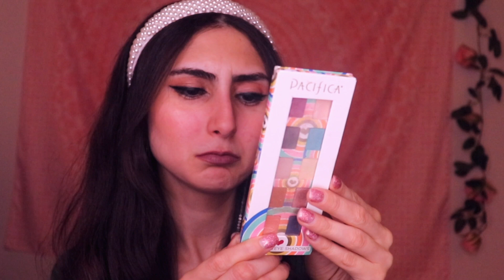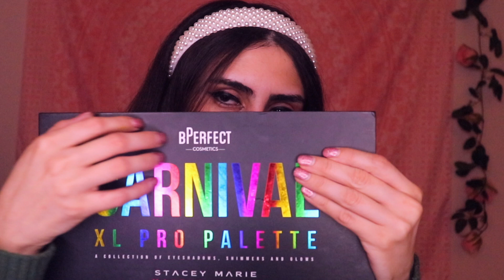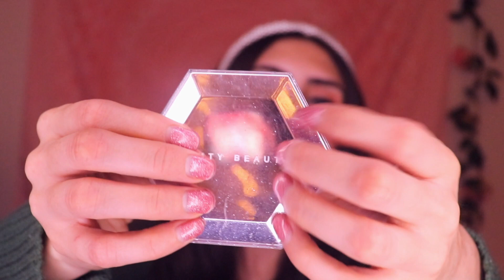ASMR Makeup Part 1 TAPPING, WHISPERS, FACE TOUCHING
Hello My little sleepyheads tonight I will be sharing part 1 of my Makeup collection in ASMR. There will be a lot of tapping face touching, and whispers and if you like the products you should definitely check them out!

Some of the brands include, Fenty Beauty, Nyx, Anastasia, and more hehe

I  hope you enjoy it and sleep peacefully...

This is not required but if you would like to help support me and this channel I have a tip jar hehe

Here is the link to my singles that I just released!